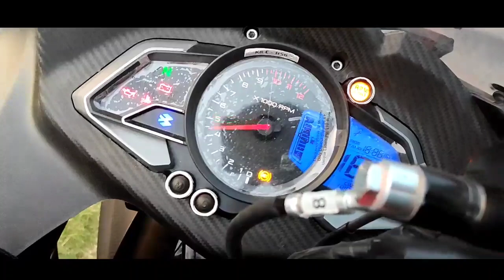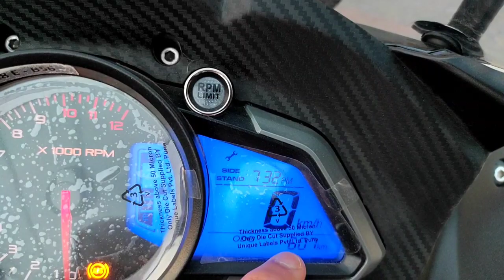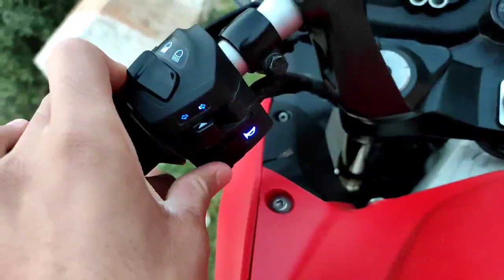Bajaj pulsar Rs 200 Bs6 New Model 2021 FULL REVIEW IN DETAIL || BURNT RED || NEW CHANGES || HINDI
Bajaj pulsar Rs 200 Bs6 New Model 2021 FULL REVIEW IN DETAIL || NEW COLOUR BURNT RED || NEW CHANGES

hey dosto hope apko video pasand aya hoga

Manan vlogger

Shoot on mi 10

Jammu amd and kashmir
Jammu vlogger
Vlogs of jammu
Jammu bikers

Rs 200
Bajaj pulsar rs 200
Burnt red rs
Rs 200 loved